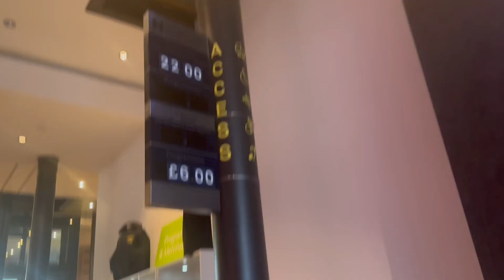A Visit to The Drifters Girl UK Tour|Content Warnings and My Experience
Another trip to another show, this time we have The Drifters Girl UK Tour, currently touring the UK until 11th May 2024.